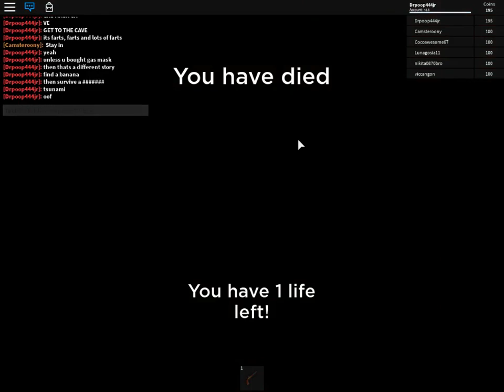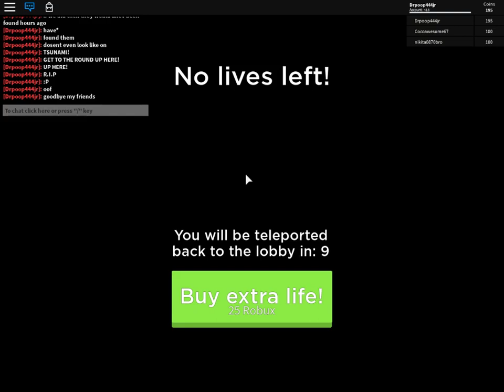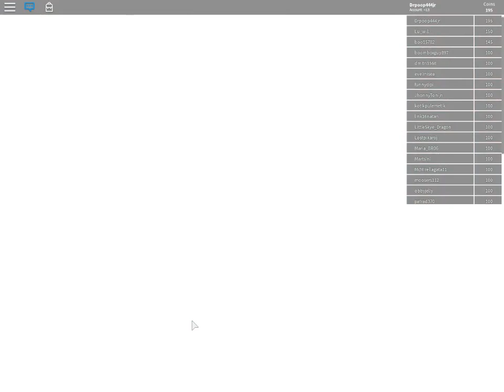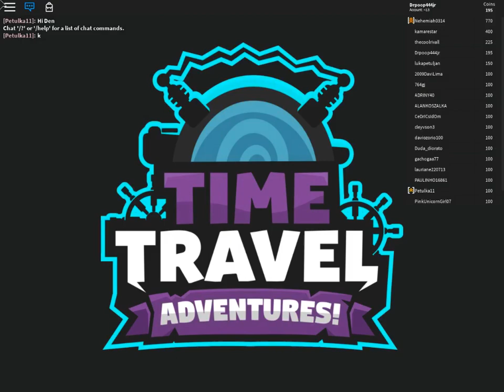Time Travel Adventures gameplay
Welcome to this video about TIME TRAVEL ADVENTURESSSSSSS where i lose once then beat the next!!!

Want 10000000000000 PIZZAS 🍕 and 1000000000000 COKES! 🥛